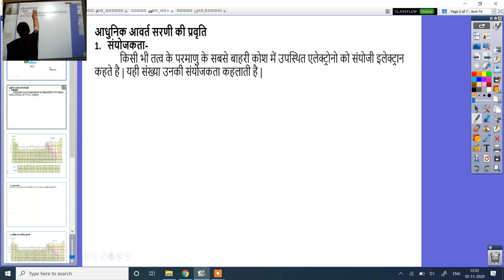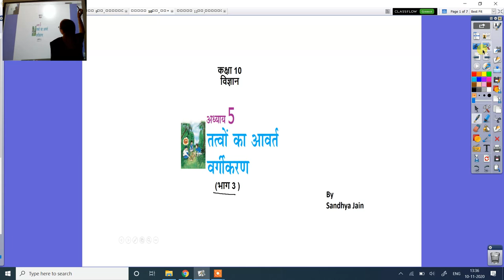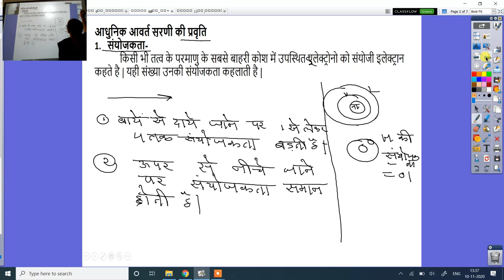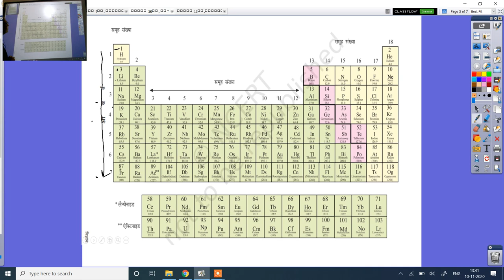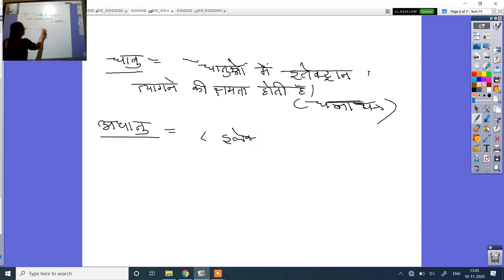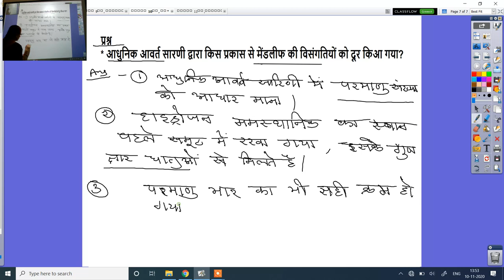कक्षा 10वी, विज्ञान, अध्याय 5,तत्वों का आवर्त वर्गीकरण , भाग 3